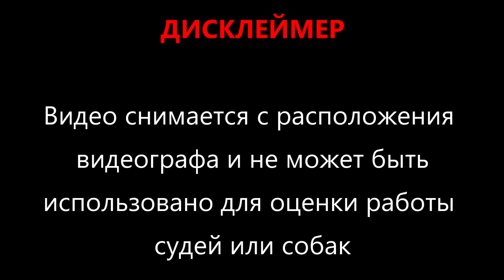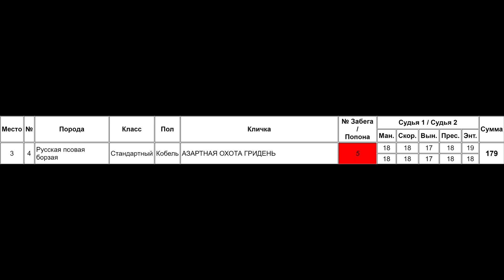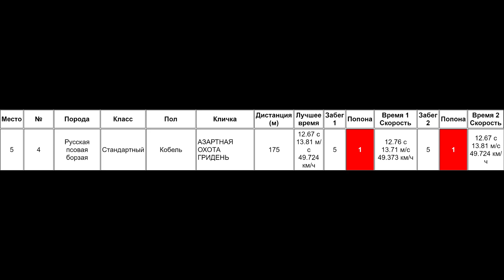Русская Псовая Борзая АЗАРТНАЯ ОХОТА ГРИДЕНЬ